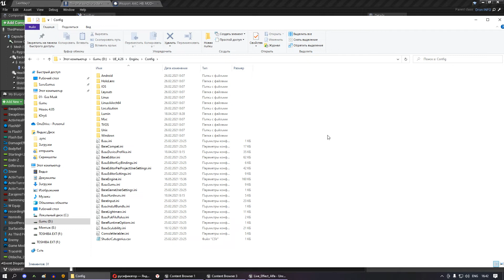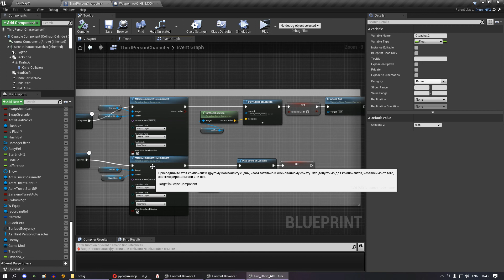UE4 - Русификатор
ВНИМАНИЕ я в видео показал не правильный путь для локализации, правильный путь идет через папку контент, вот как у меня C:\UE_4.27\Engine\Content\Localization , в эту папку локализации копируйте файлы.